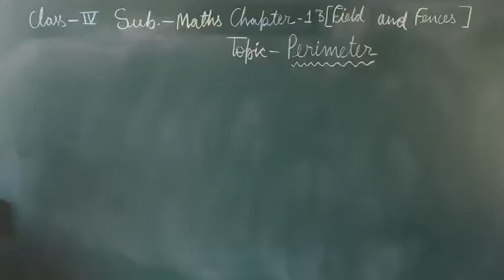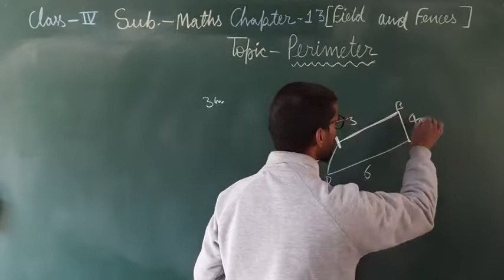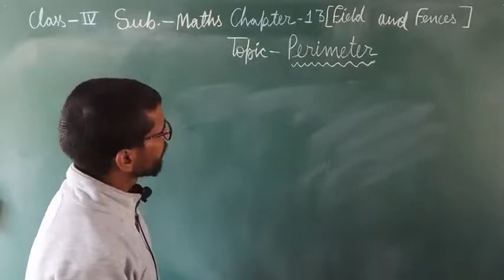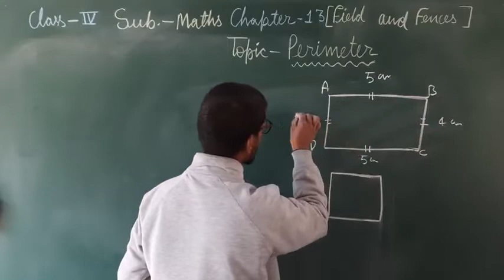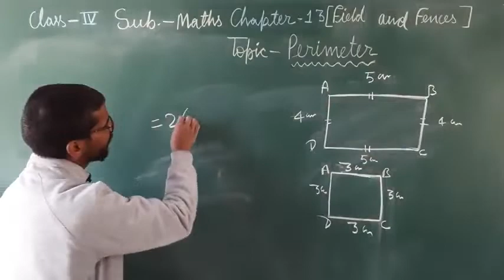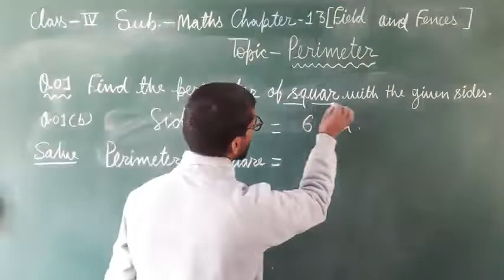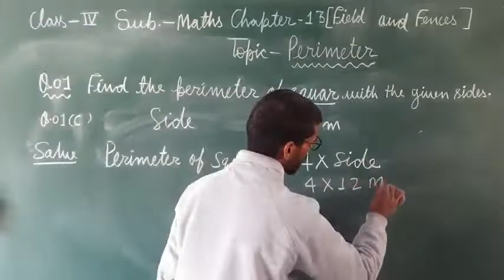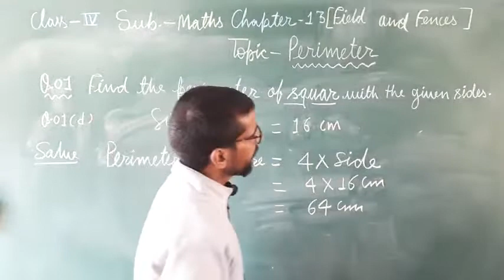C4 Maths Ch 13(Field and Fences)Part-1